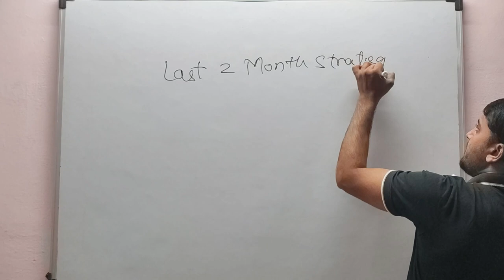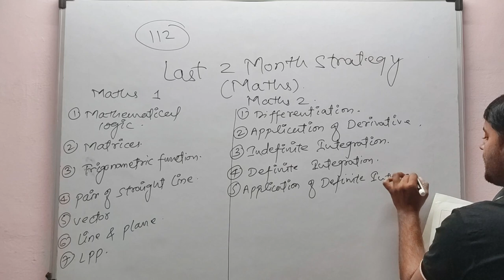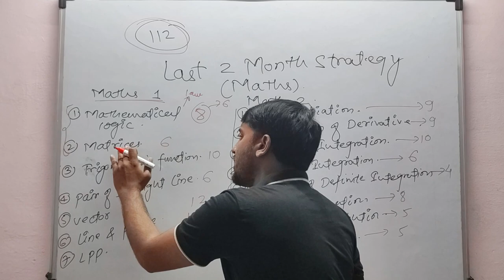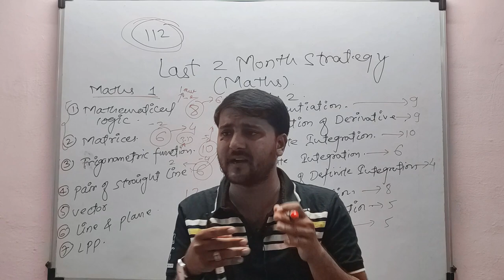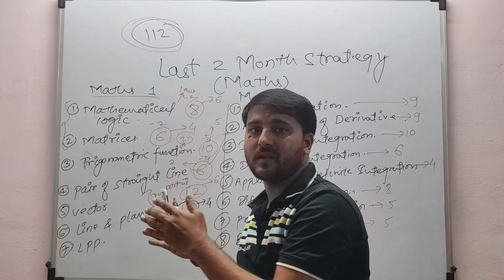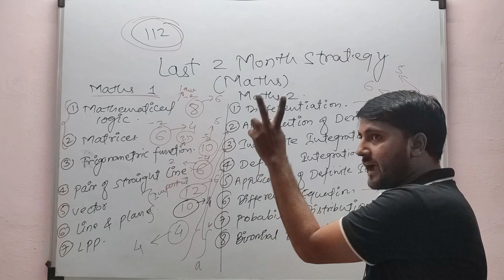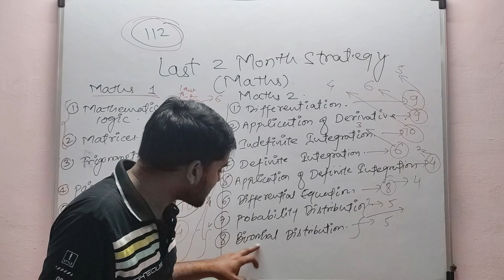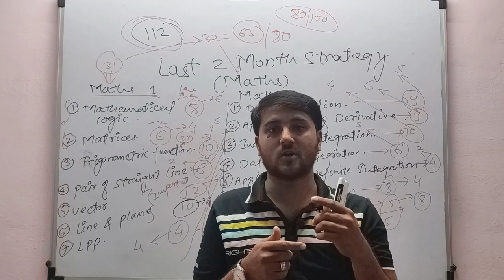Last 2 Months Strategy Class 12 Maths For Board Exam | Shadab Khan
Combind Passing Rule for HSC Board Exam

How To find square and square root by log table

Shadab Khan

Topper of Everest Educational
Society's & group of institutions,
Bachelor's Degree Completed
(B.E. Mechanical)
From Babasaheb Ambedkar
Marathwada University, Aurangabad.
Master of Engineering
(M.E.in Manufacturing)
From same University
 Aurangabad.
Bachleor of Education (B.E.d)
is pursuing from Mumbai University.